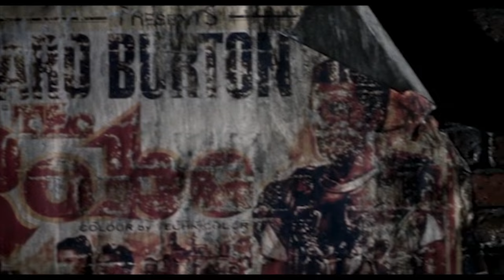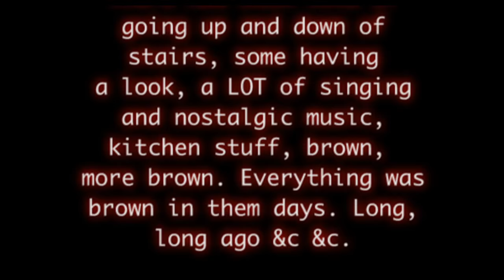It's Personal: Memories of Terence Davies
"I'll kill two birds with one stone by (a) eliminating Davies' The Long Day Closes from the list and (b) asking you to give a short presentation (of whatever length and in whatever form that you choose) explicating why you don't like Terence Davies."

This was how Jonathan Rosenbaum turned my objection to watching Terence Davies in class on its head and condemned me to enduring an entire (ok, partial) Davies flick anyway in order to complete my assignment.

It was the first time in ten years that I'd approached Davies' work and I came out of the experience with a grudging respect for his principles and an undying oath to never, ever watch a film by him again.

-- Mr Cole.